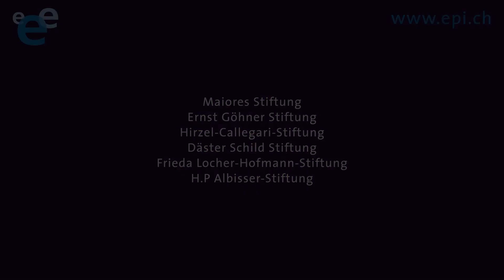Trajtimi i epilepsisë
Dy në tre persona me epilepsi jetojnë pa kriza epileptike.

Produksioni: Liga Zvicerane e Epilepsisë 2021
Schweizerische Epilepsie-Liga 2021.